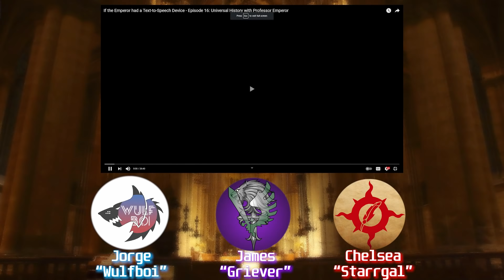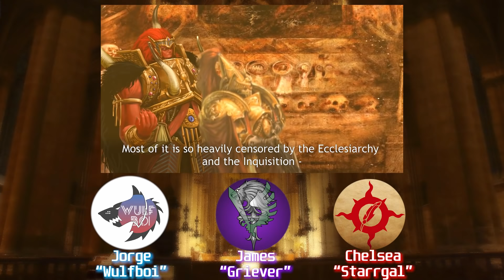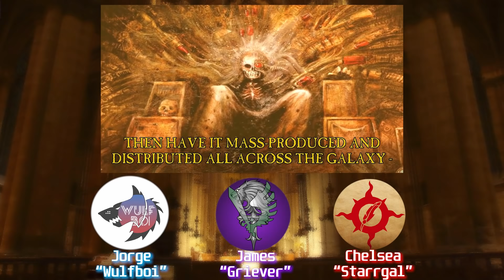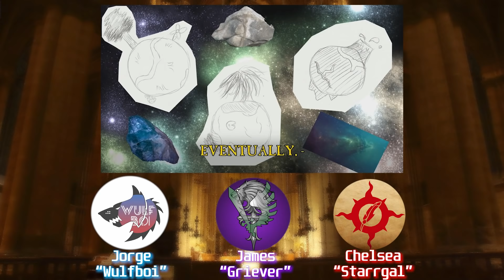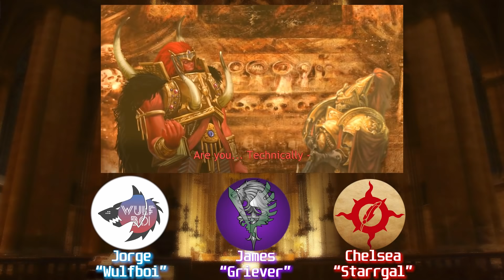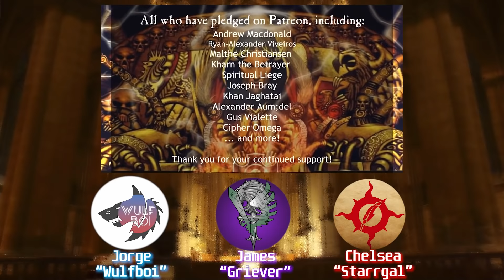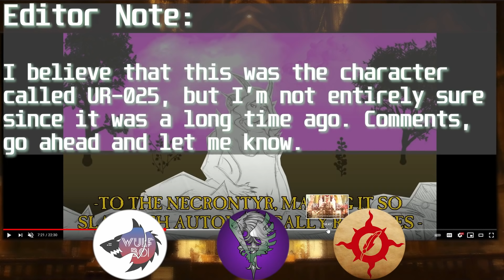Introducing Friends to If The Emperor Had a Text To Speech Device 16 & 17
Here introducing friends to If The Emperor Had A Text To Speech Device Episode 16 and 17 is I, Wulfboi from Wulfboi Gaming. All this in an attempt to show my friend Griever just how awesome it is, and I have to tell you that we laugh our way deeper into the Warhammer 40,000 fandom. James is definitely still loving this series so far, and he's excited to continue diving in after watching this batch of episodes. Starrgal already has seen this but will enjoy re-watching anyway, though she isn't expecting a few things from another channel with related content. Tell me what you thought of the video below, and have a fantastic day. Reaction to TTS 16 and 17.

Subs and Likes are always appreciated, thank you. I can't wait to entertain you all in the next one.

Time Stamps:
0:00 Intro
7:20 Episode 16
33:59 Episode 16 Break Down
01:03:13 Episode 17
01:25:40 Episode 17 Break Down